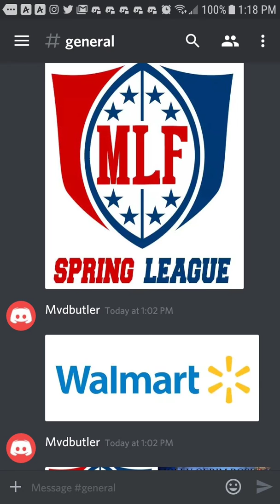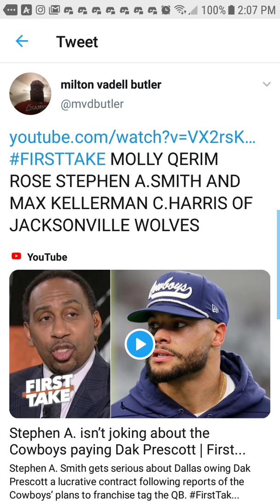MLDC The Draw Presented By Walmart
Molly Qerim Rose Max Kellerman Thomas Carter Serena Katz